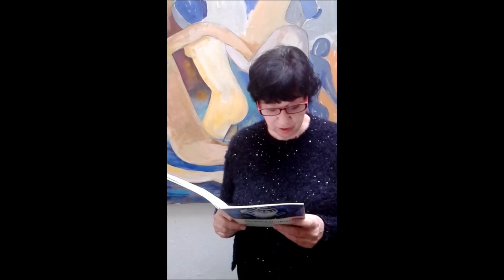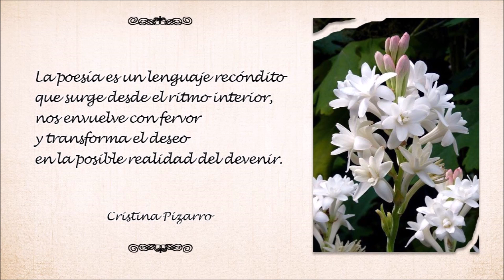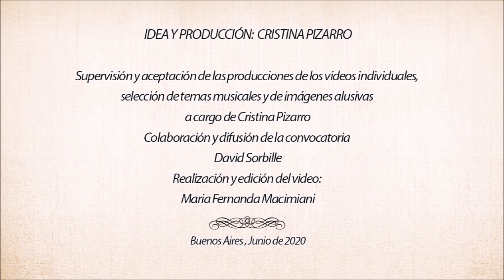Aniversario ALEGRIA2020 - Segunda Parte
Poemas del grupo literario. Homenaje dirigido por Cristina Pizarro.